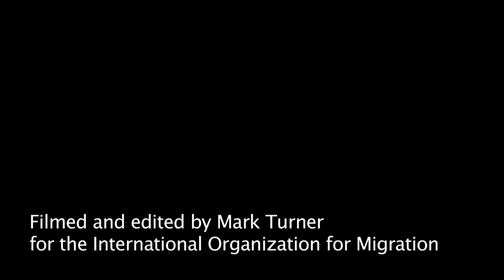Assistance to Haiti; a tour of Bolosse, Port-au-Prince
IOM distributes lifesaving goods to the community in Bolosse, Port-au-Prince